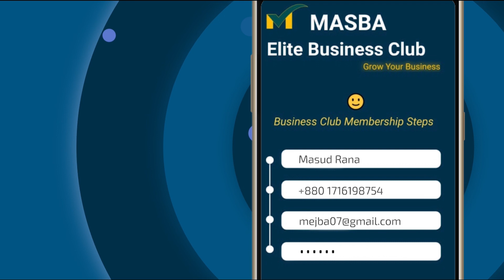তুরস্কের পরিপাটি কাঁচা বাজার | Turkey Vlog Bangla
তুরস্কের পরিপাটি সুন্দর একটি কাঁচা বাজার Turkey Vlog Bangla

Humayra Online Wedding Market
We have over 6 years of experience in Wedding Management. We’ve already done 79 Wedding Event.

Corporate Office :

Building #11, Road #4/a, Block E, Rampura, Banasree, Dhaka – 1219.

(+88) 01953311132